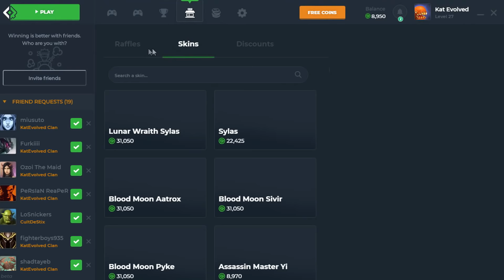KATEVOLVED | now THIS is how you abuse conqueror on katarina!!